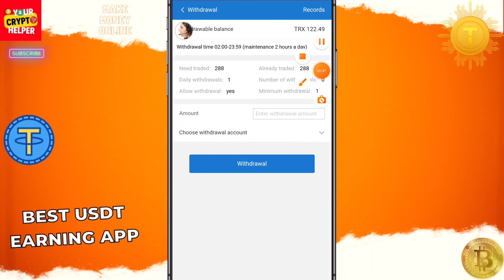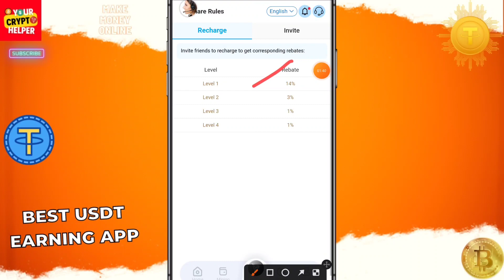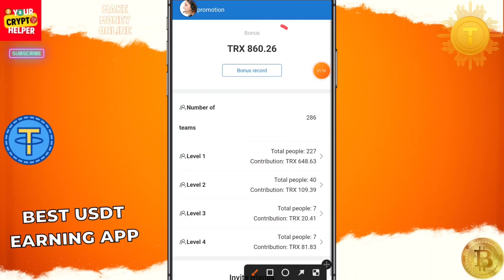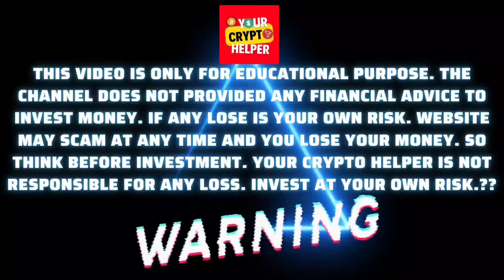🔥New Usdt Earning Site || Usd Mining Site 2023 Without Investment || Usdt Earning Website✨free usdt🤑